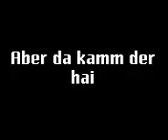msmoin86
einfaches kleines video